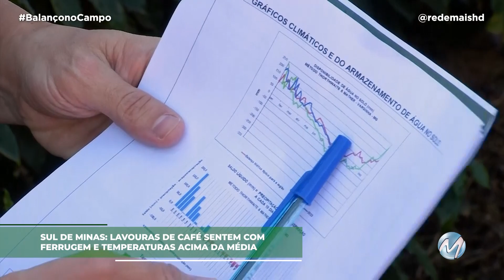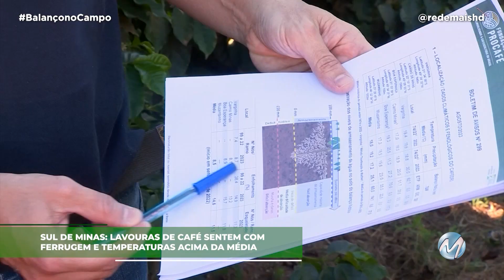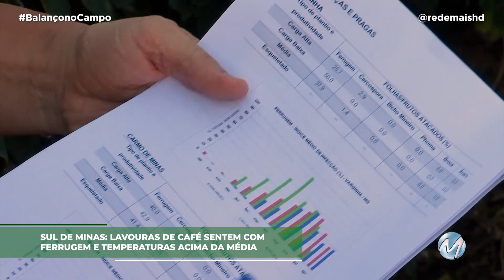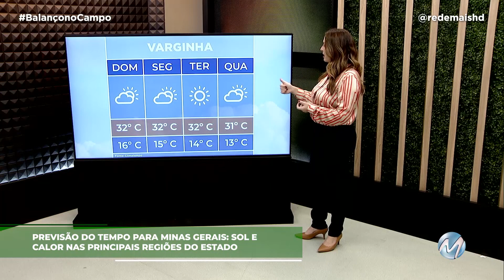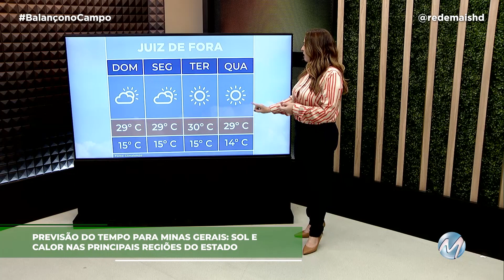BALANÇO NO CAMPO DE DOMINGO – 17/09/23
No Balanço no Campo deste domingo tem entrevista com um advogado especialista em agronegócio sobre a lei antidesmatamento na União Europeia. Tem também informações sobre a cafeicultura no Sul de Minas, um dia de campo sobre morango na Zona da Mata e tem ainda a previsão do tempo para o estado.